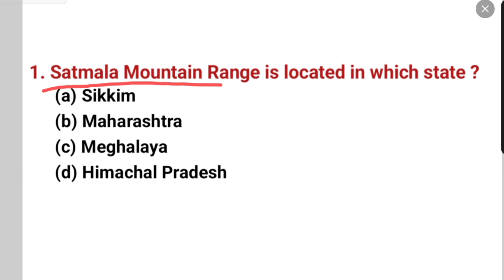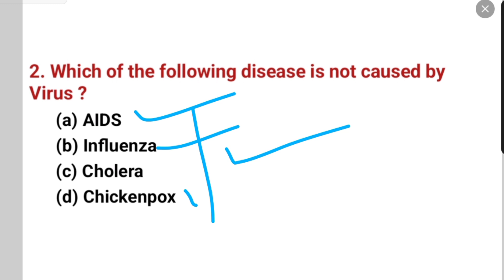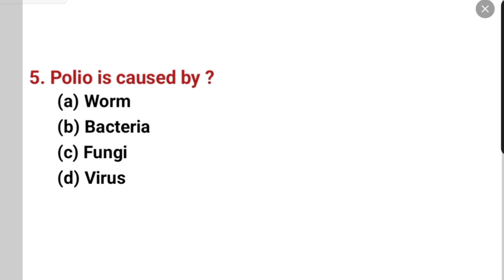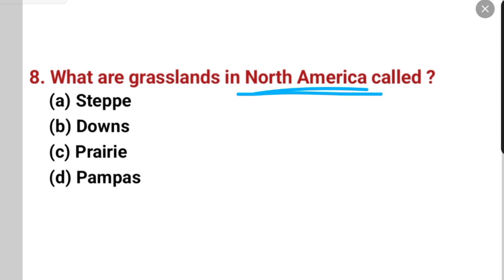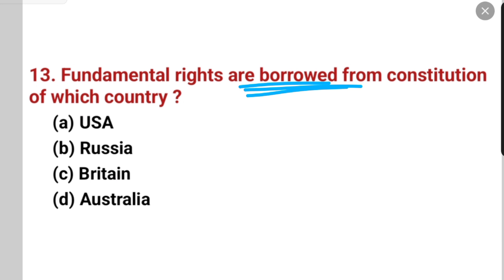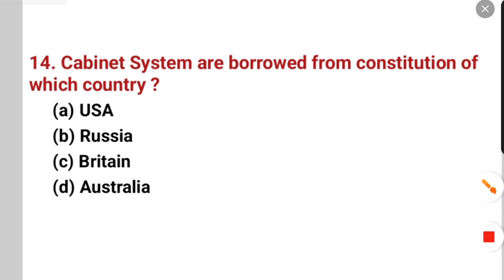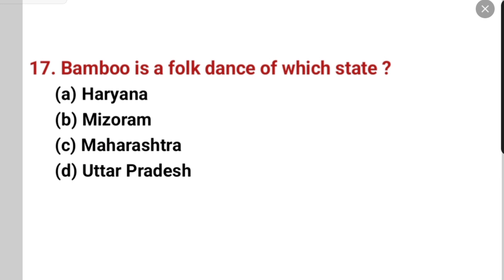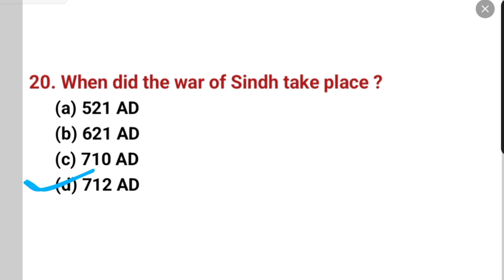20 Important GK GS MCQ | General Knowledge Important Questions For All Competitive Exam